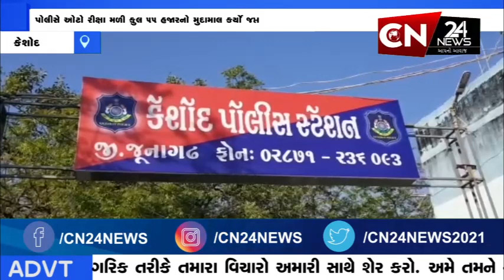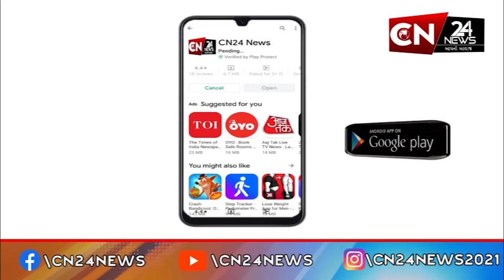કેશોદ : સર્વેલન્સ સ્કોડે દારૂના જથ્થા સાથે 1 ઈસમને ઝડપી પાડ્યો